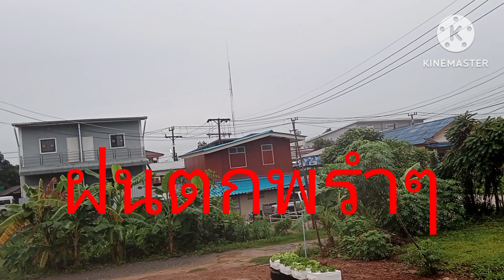แม่มาลัย